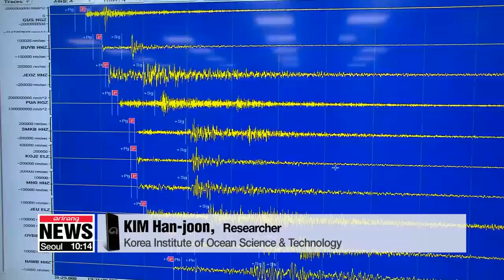Three moderately-strong earthquakes off Korea's east coast this year alone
올해 3차례 해저 지진...불안한 동해 지각

A magnitude 3-point-8 earthquake hit 38 kilometers off South Korea's east coast on Monday,... bringing the number of quakes in the region this year to three.
Fortunately all have struck under water and haven't caused much   damage on land.
However, people in South Korea are naturally concerned over the frequency of the earthquakes.
On February 10th,... an earthquake packing a magnitude of 4.1 hit off the coast of Pohang.
On April 19th,... a magnitude 4.3 quake struck off the coast of Donghae, Gangwon-do Province.
And just three days later, on Monday,... a magnitude 3.8 earthquake hit off the coast of Uljin County, Gyeongsangnam-do Province,... bringing the number of earthquakes in the East Sea in 2019 to three.
This part of the East Sea is becoming an area of concern for Koreans,... with the three strongest earthquakes this season all happening in the same region.
But what could be the reason?
"Thirty million years ago, when Japan separated into an island, the top layer and the continental crust split, creating the oceanic crust. Stress builds up and it's enough to cause earthquakes in the region."
Others say that, with major earthquakes regularly hitting Japan,... the oceanic crust is undergoing more stress, causing the frequency of earthquakes to increase in the region.
Seismologists worry such trends increase the chance of an earthquake with a magnitude of 6 to 6.5 to strike in the region in the future.